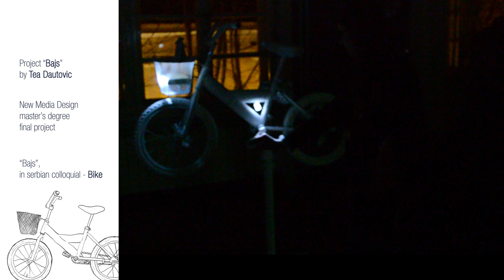"Bajs" Interactive Installation by Tea Dautovic, New Media Design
New Media Design, master's degree final project by Tea Dautović
Univerzitet Metropolitan, Fakultet Digitalnih Umetnosti, Beograd - Serbia
Interactive installation "Bajs" (eng. Bike)

A big THANK YOU to everyone that helped in the realisation of this project:
Anđelka Dautović, Stefan Ristić, Bogdan Spasojević, Ivan Stanimirović, Aleksandar Milenković, Predrag Vasiljević, Vladimir Manojlović, Nikola Manojlović, Olga Raković, Miloš Panić, Maja Stanišić, Željko Zdravković, and everyone else visible in this footage, Andrija Parezanović for kindly transporting the project, and of course to all my wonderful professors and colleagues who inspired me, especially Mitar Marinović and Milan Ličina.
Thanks to the Metropolitan University and UK Parobrod for the resources and venue.